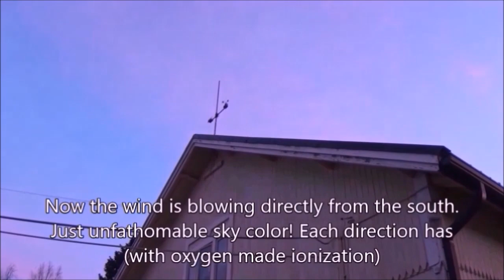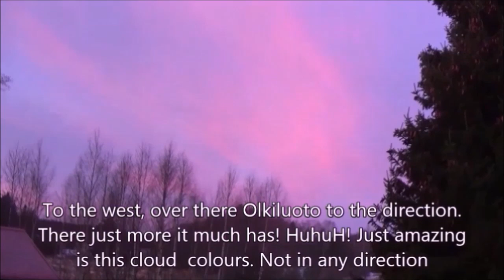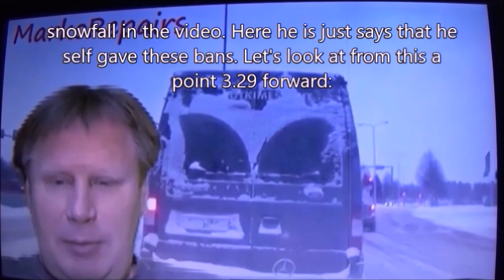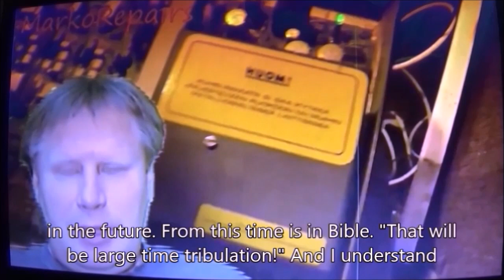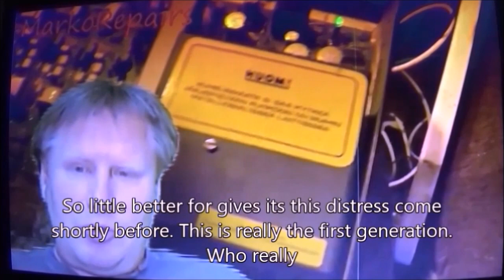Arto Lauri 170. 2 Pasi Viheraho vs. Marko Vanhanen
Arto Lauri 170. 2 Pasi Viheraho vs. Marko Vanhanen  (Prepair).